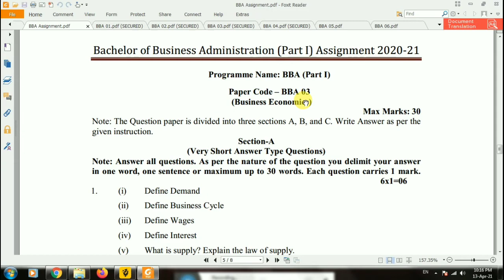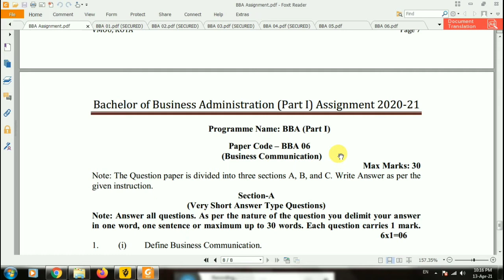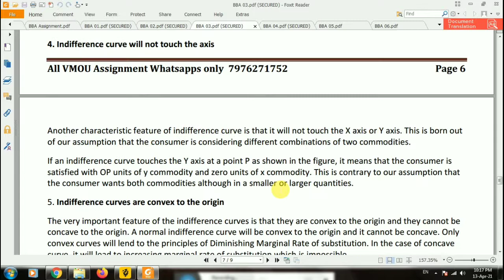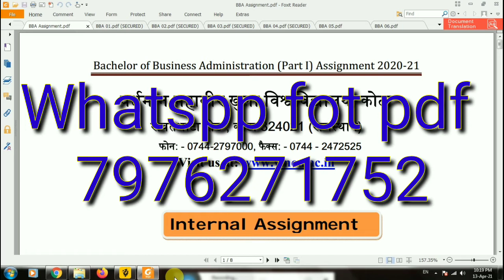VMOU BBA All Assignment Solution 2020-2021 || वर्धमान महावीर कोटा बीबीए सत्रीय कार्य आन्सर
VMOU Assignment Solution
VMOU kota BBA Assignment Solution 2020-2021
whatsapp for all pdf in 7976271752 knowledge system